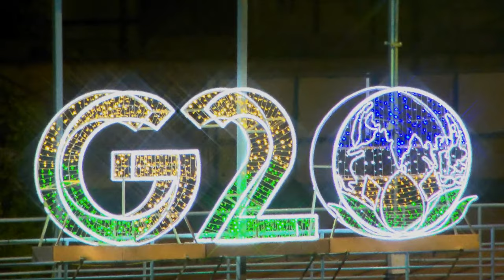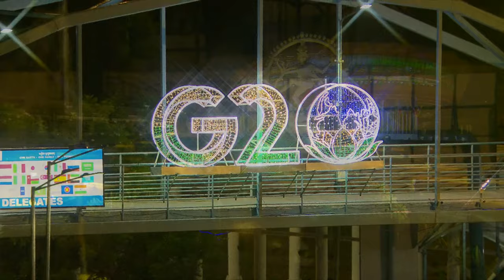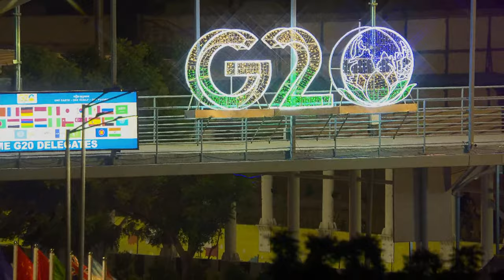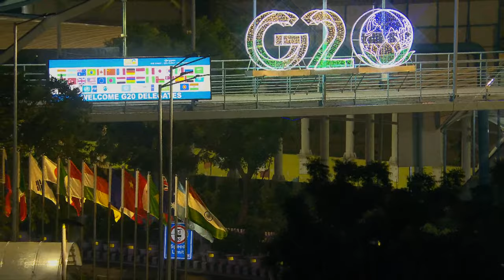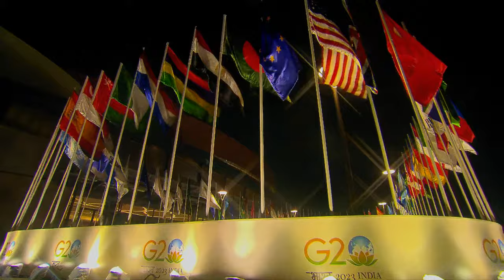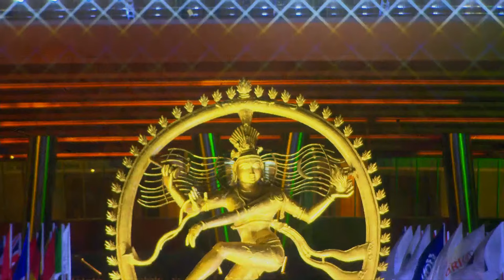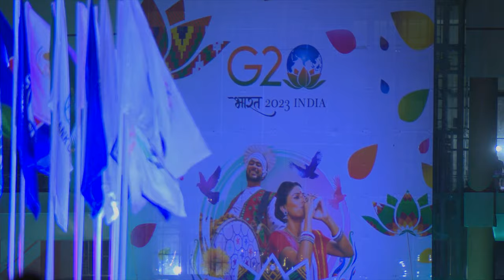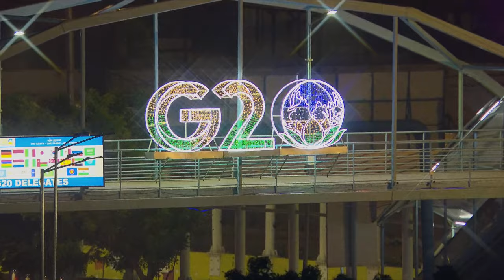G20 Summit Live: President Murmu, PM Modi receive world leaders for Gala Dinner at Bharat Mandapam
Both PM Modi and President Murmu welcomed the World Leaders for the 'Gala Dinner' on the sidelines of the G20 Summit in New Delhi.

g20 pm,
g20 pm modi status,
g20 pm speech today,
g20 pm modi,
g20 pm pm modi speech,
g20 pm pm modi entry,
g20 pm meeting,
pm g20 speech,
g20  summit pm modi,
g20 summit pm modi speech,
g20  summit 2023 pm modi,
g20 summit pm modi entry,
g20 modi kya hai,
g20 modi speech,
g20 modi,
g20 modi entry,
g20 modi speech today,
g20 modi speech hindi,
g20  modi ji,
g20 modi live.
g20 summit,
g20 summit in delhi,
g20 summit 2023 date delhi,
g20 delhi,
g20 news,
g20 summit 2023 india,
g20 preparation in delhi,
g20 delhi,
g20 live,
g20 live news,
g20 summit 2023 india live,
g20 sammelan,
g20 news today,
g20 summit live,
g20 summit,
g20 india,
g20 india presidency,
जी 20 सम्मेलन,
जी 20 शिखर सम्मेलन 2023,
जी 20 समिट,
जी 20 दिल्ली,
जी 20 शिखर सम्मेलन बैठक,
जी 20 बैठक,
जी 20 शिखर सम्मेलन 2023 दिल्ली,
जी-20 के बारे में,
जी-20 बैठक,
जी20 की बैठक,
जी-20 का मतलब,
जी 20 देश,
जी 20 समिट क्या है,
जी-20 के सदस्य देश,
जी-20 की स्थापना,
g20 pm,
g20 pm modi,
g20 pm meeting,
pm g20 speech,
g20 modi speech,
g20 modi,
g20 modi entry,
g20  modi ji,
g20 modi live,
g20 sherpa pmc,
g20 summit 2022 pm modi.